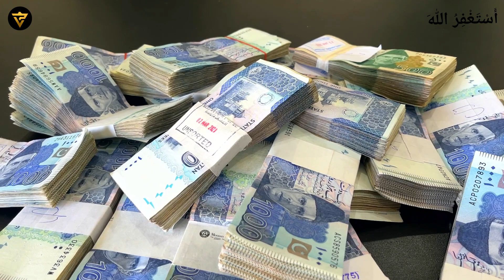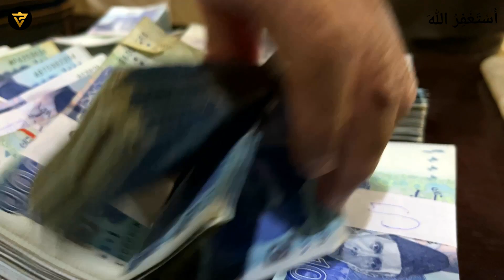How To Get Successful In Real Estate Pakistan in 2024! Secrets that Nobody Tells You!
In this video, Mr. Ahmed Aqeel CEO Property Vision Tv talked about How To Get Successful In Real Estate Pakistan in 2024! Secrets that Nobody Tells You!,property business in pakistan,real estate business in pakistan,real estate pakistan,real estate in pakistan,real estate future in pakistan,how to start real estate business in pakistan,real estate investment in pakistan,real estate,pakistan real estate market,how to be a successful real estate agent,success in real estate business,real estate investing,real estate market in pakistan

Channel Managed By:
• Technofact Studio